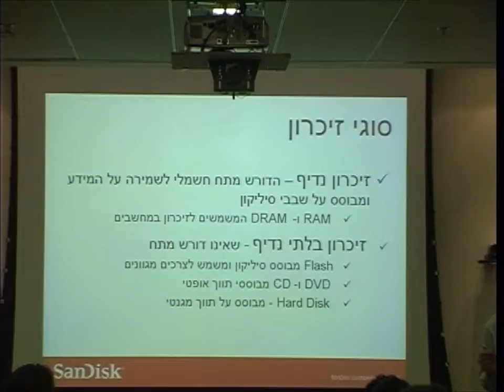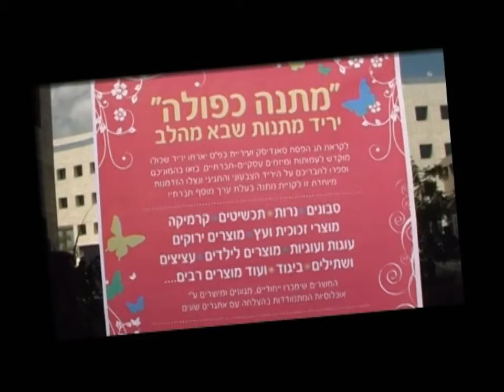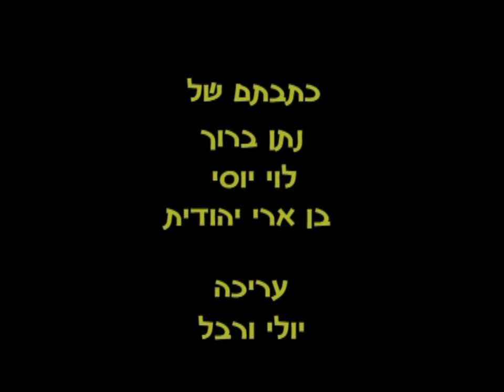מעורבים בקהילה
טלויזיה קהילתית כפר סבא